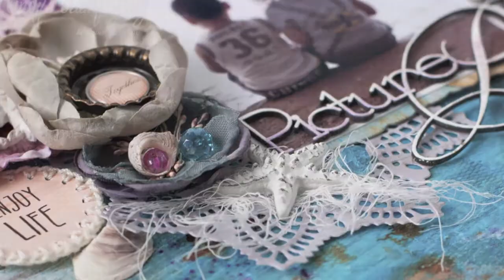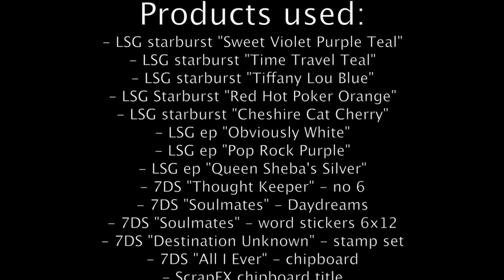Irina Gerschuk- Sunset LO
Видео по созданию странички в стиле скрапбукинг с применением техник микс-медиа. Все подробности - в моем блоге
Step-by-step tutorial on how to create a scrapbook LO using mixed-media techniques.